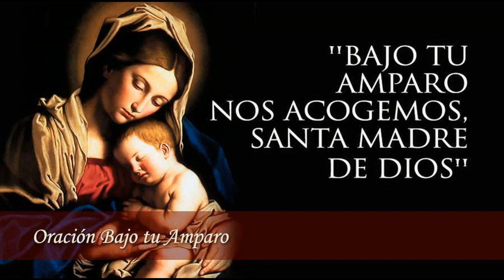1 Santo Rosario Meditado según San Mateo Misterios de Gozo